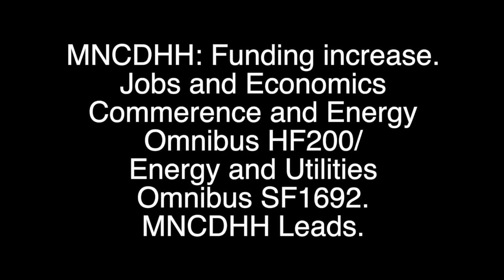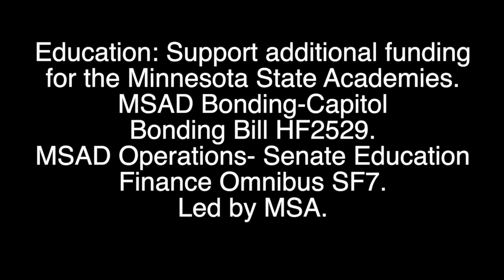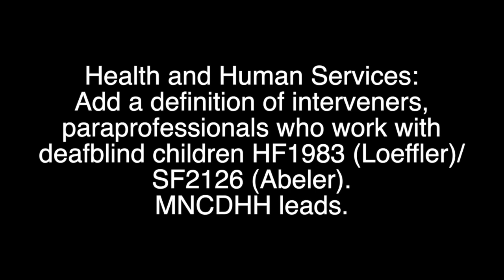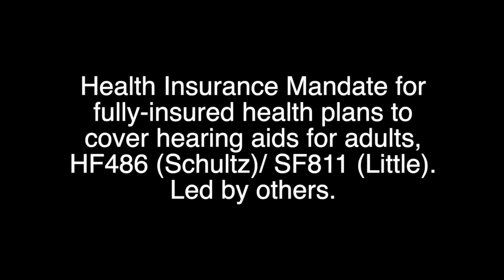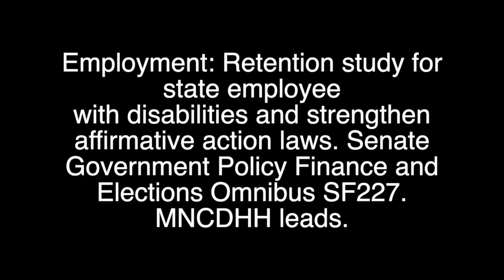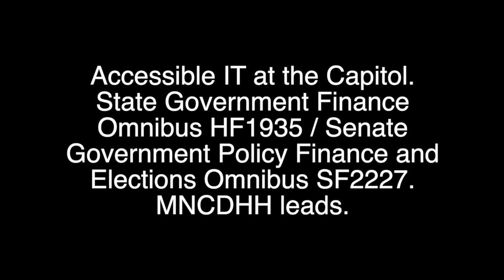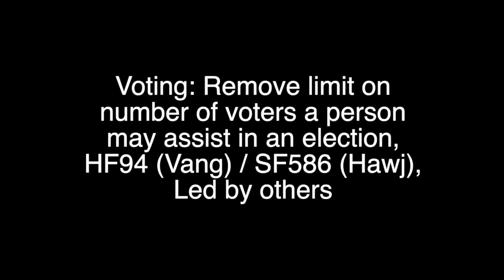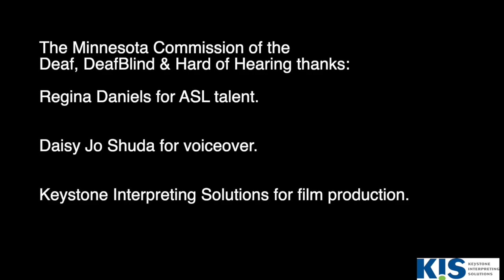April Legislative Update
On April 12, 2019, the legislature reached its third deadline for bills to be heard. MNCDHH has good news to report; all of the bills that we took the lead on advanced to the next level. The DeafBlind Intervenor bill is on its way to final passage. The remaining 6 bills are in omnibus bills, which is a large bill that includes many different bills that were heard and passed out of a committee. These 6 bills are either in the House omnibus bill only, or the Senate omnibus bill only, or they are in both bills. All will be part of the conference committee and could still get passed so we are hopeful.

The bills led by others, and MNCDHH supports, have similar status as MNCDHH’s bills. They have passed out of committee, either through the House, the Senate, or both, and will move on to the next step.

Only one bill did not make it through, the hearing aid insurance bill.

Next we will share specific updates for each bill.